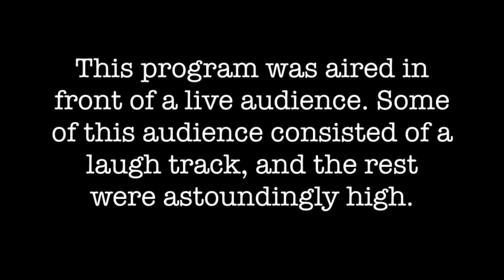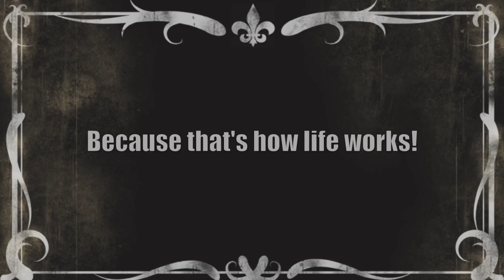Clerks Unaired 1995 TV Pilot Review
This is a review of the TV sitcom pilot that spun-off one of my top five favorite movies with disastrous results. With little resemblance to the source material, atrocious acting, and idiotic characters, it's a cringe fest. It's funny how the movie's theme was to take charge and responsibility for one's life, but this pilot basically supports the opposite. Notice how Kevin Smith's name is nowhere to be found anywhere in the episode. I'll tell you what though, he knew to get total control with his own animated series years later, and that was actually great...